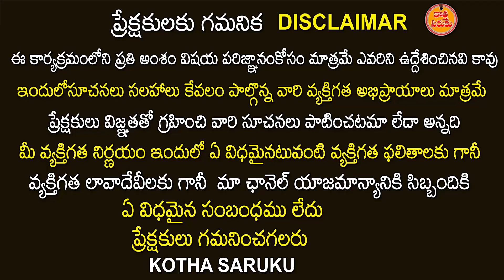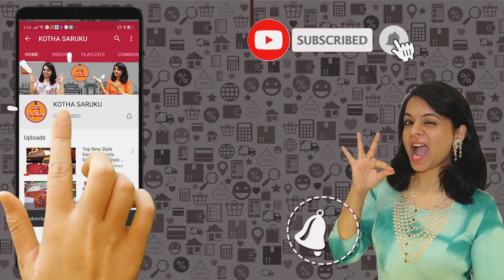సూరత్ నుండి COD తో చీరలు, Fancy Imitation Sarees | Pattu Sarees Wolesale ఒక చీర ఆర్డర్ చేసుకోవచ్చు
HI GUYS WELCOME TO ETHEREAL VASTRALAY  YOUTUBE CHANNEL.

ADDRESS: SHOP NO. 1014 SHREE KUBER JI WORLD SAROLI SURAT

AS WE ARE MANUFACTURERS WE ARE INTO WHOLESALE AND RETAIL

COD IS ALSO AVAILABLE  20% WILL BE ADVANCE REST WILL BE PAID AT YOUR DOOR STEP

WE ARE OPEN 7 DAYS FROM 9AM to 9PM